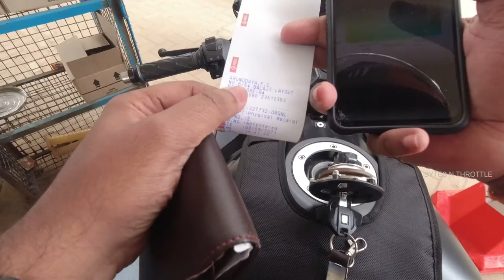DJI Osmo Motovlog mic issue Fixed !! | No Jugads | Malayalam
Hi! I’m Abhilash,
On my YouTube channel, you will find Auto Detailing & tech vlogs. I love detailing vehicles and sharing my experiences with you.

** The Cleaning Kits I Use **

A) Shampoo:
1. PROKLEAR SFC Snow Foam Concentrate
2. Wavex Car Shampoo
3. Wavex Foam Shampoo

B) Waterless Shampoo:
1. PROKLEAR Waterless Wash
2. PROKLEAR Foam Concentrate
3. Wavex Hybrid-X

C) Brushes & Duster:
1. Detailing brush
2. Tyre Brush
3. Grit Guard
4. Jopasu Car Duster
5. Jopasu Rejuvenator

D) Microfibers Towel, Wash mitt & Applicator:
1. Formula 1 wash Mitt
2. Microfiber Towel: Microfiber Towel
3. Waffle Towel
4. Plush Towel
5. Wavex FA Foam Applicator

E) Polish, Wax Sprays:
1. Wavex Clay bar
2. Meguir compound
3. Meguir Polish
4. 3M Wax Cream Wax
5. Turtle Wax Ceramic Spray Coating
6. Meguiar's ScratchX 2.0
7. 3M Tyre Dresser
8. 3M Dashboard Shiner
9. All Purpose Cleaner
10. 3M Interior cleaner
11. Interior Gel Cleaner
12. 3M Rodent Repellant

F) For Glass & Windshield
1. Windshield washer
2. PROKLEAR - Defogger Spray
3. Rain-X Glass Treatment/Repellent
4. 3M Glass Cleaner

G) Cleaning Machines:
1. Karcher K2
2. MJJC Snow Foam Lance
3. Karcher WD3 Vaccum Cleaner

Note: When you buy a product using this link, a very little percentage of the cost will be given to me with no extra charges for you :) Your contribution will help me produce even more helpful content on this channel. - Thank you 😊

Viewers may exercise their discretion in the purchase of the product and the content developer shall not be liable for any dispute arising from the use of this product.